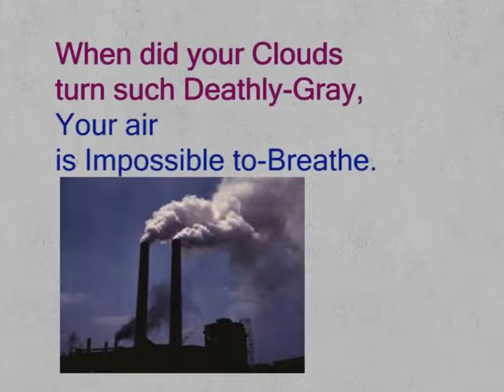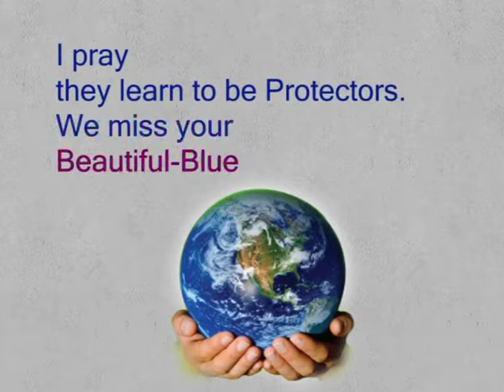CLASS 9th | UNIT 1 Environment | READING B | Beautiful Blue Planet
( DRAFT ) CLASS 9th | UNIT 1 Environment | READING B | Beautiful Blue Planet |